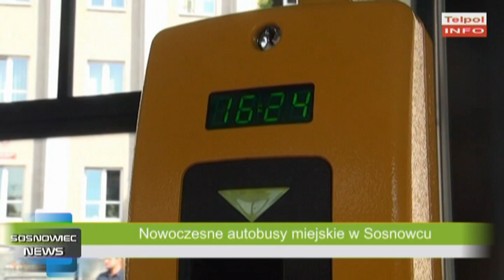Nowoczesne autobusy miejskie w Sosnowcu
Sosnowiecki magistrat inwestuje w nowoczesny tabor autobusowy. Jakie pojazdy pojawią się na drogach?